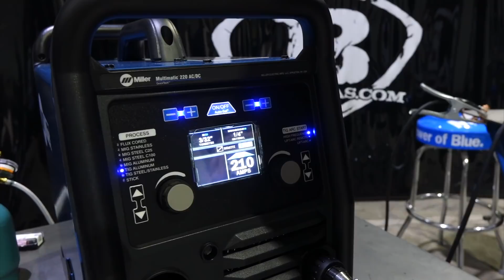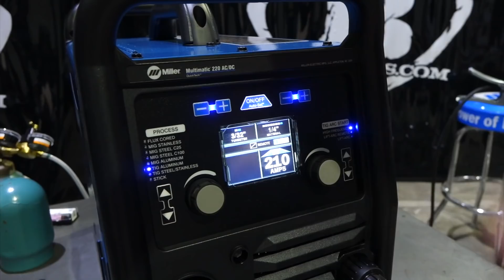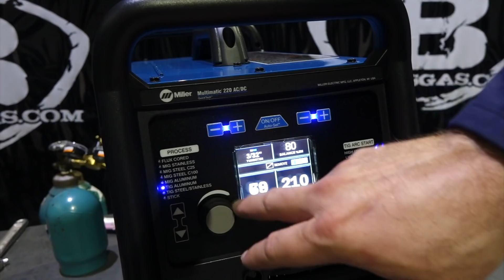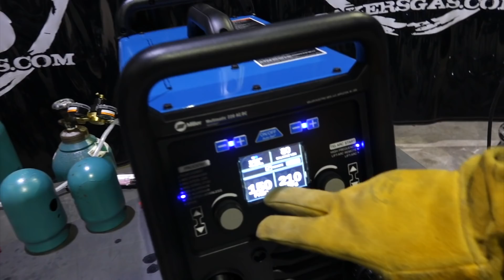Multimatic 220 AC/DC Welding Review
Baker’s Gas puts the new Multimatic 220 AC/DC multiprocess welder to the test. Miller says It can handle any job and any process — AC/DC TIG, MIG, flux cored and Stick. Even AC TIG weld aluminum! In this video Andrew welds each process and let you know what he thinks of the machine. He is welding with it for the first time!

**Exclusive Baker's Bonus offer in drop down PLUS $10 Gift card***

Demonstration of TIG, then MIG then Stick with Auto-Set and how you can manually make adjustments.

Leave any comments or questions you have below and we will answer! Unboxing video linked below goes over everything that comes with the machine and breakdown on the user interface.

Links to all the products mentioned below:
Multimatic 220 AC/DC:

*Bakers Bundle and Bonus listed in drop down on product page

Questions? Related or unrelated let us know what videos you want to see.